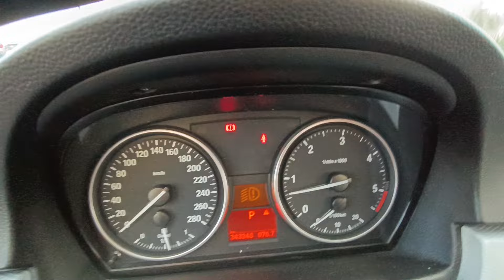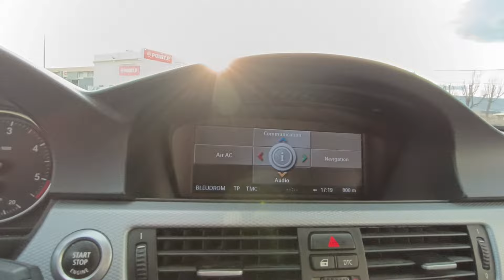BMW 335D SPORT DESIGN PACK M 2007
L'agence automobiliere de Montélimar vous propose

BMW 335D sport design pack M
Novembre 2007
343500 km
Frais récents : chaîne distribution, joint de culasse, joint de cache culbuteur, vidange BVA, fap off, egr off, débitmètre off
Stage 1 moteur 340ch